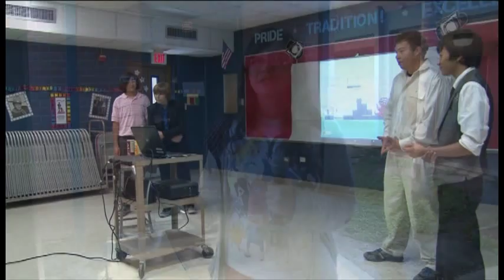Coakley Middle School Shark Tank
8th graders at Coakley MS participated in a Shark Tank competition for their science class by inventing their own products and presenting them to a panel of judges.